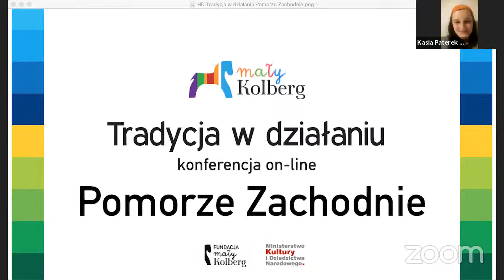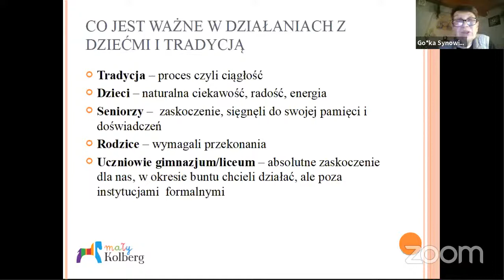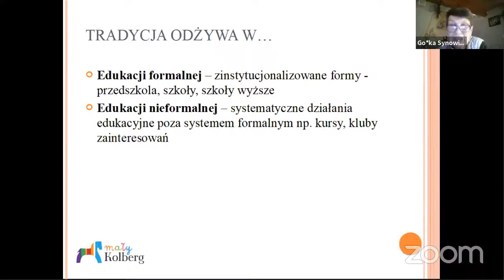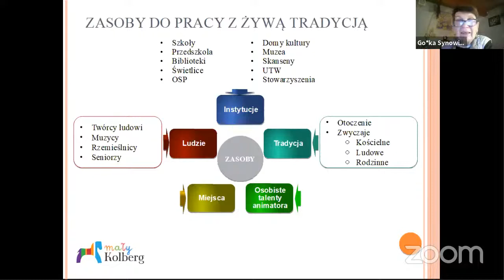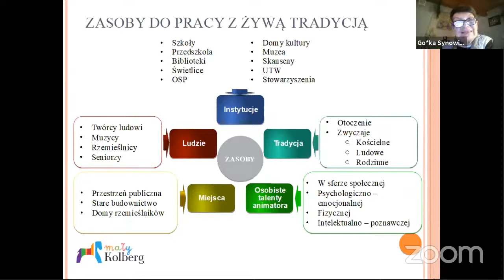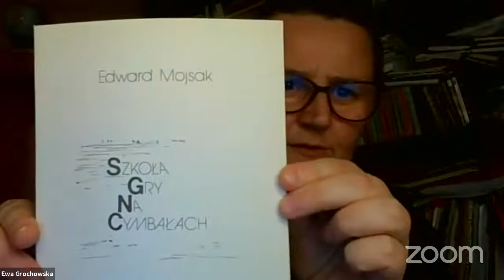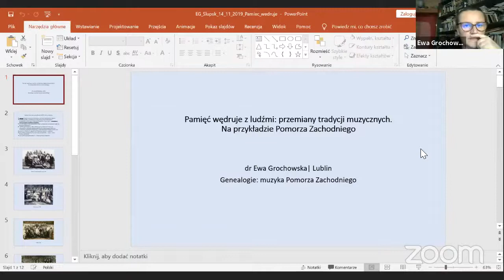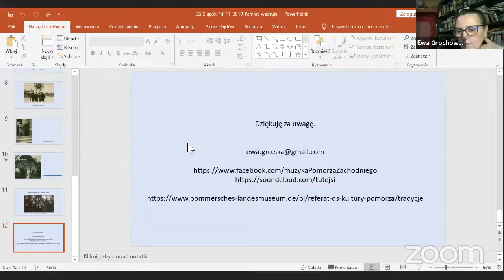Pomorze Zachodnie. Cz. 1 Tradycje regionu i krąg animatorów.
PROGRAM SPOTKANIA - skróty do poszczególnych wystąpień poniżej ⤵️⤵️⤵️

Konferencja on-line poświęcone przekazywaniu kultury tradycyjnej dzieciom. Spotkania poświęcone folklorowi regionu, umuzykalnianiu dzieci przez zabawę, roli tradycji lokalnych w rozwoju dzieci. Zaprosiliśmy aktywnych animatorów kultury tradycyjnej, którzy opowiedzą o swoich sukcesach i porażkach w próbach włączania kultury ludowej w pracę z dziećmi.

00:00 - rozpoczęcie
🔷  00:01:57 Małgorzata Synowiec - Wprowadzenie do idei projektu, cele, sens udziału
🔷  00:28:00 Krąg animatorów – poznajmy się – moderacja: Małgorzata Synowiec
🔷  01:25:37 Ewa Grochowska - Tradycje regionu: muzyka, tańce, folklor

Organizatorzy:
Projekt jest realizowany przez Fundację Mały Kolberg i współfinansowany przez Ministerstwo Kultury i Dziedzictwa Narodowego.

Współpraca:
Portal MuzykaTradycyjna.PL